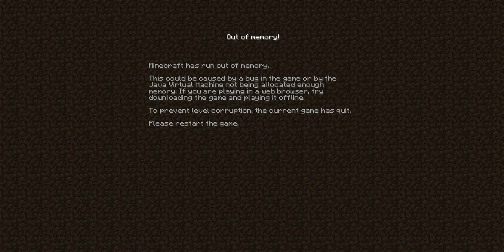Minecraft - Entertaining Failed Series - With Erik & Silas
Silas's recordings all got out of sink for some odd reason, and he rage quite the series, not even letting mee finish it off, so sorry abooot that, eh.